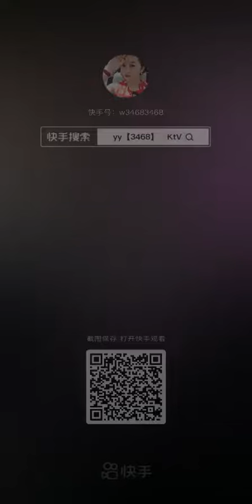梁红-不做你幸福的玫瑰